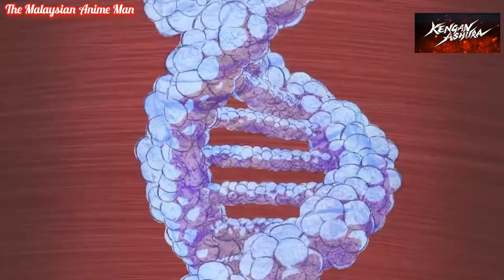Kengan Ashura - [ Kengan Ashura AMV ] Ohma Vs Raian - Legends Never Die ( Male Version )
Artist - Against The Current
Type - Anime AMV
Anime Title - Kengan Ashura